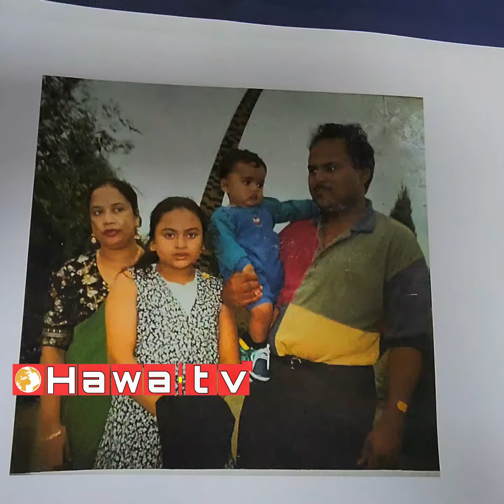বাংলাদেশী আতিক হুসাইন লন্ডনে 30 বছর আগে হ/ত্যা আবারো বিচার চাইলেন